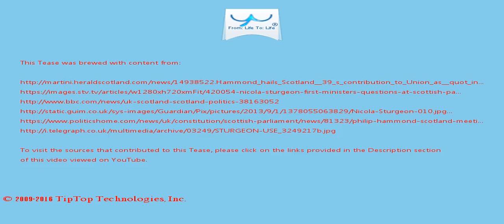A Tease: nicola sturgeon chancellor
Get the facts out there Nicola and Scotland will decide that independence is the only way to secure a decent  future for Scotland.

Gordon Keane 11:02am Thu 1 Dec 16 Scotland was skint  because of the failure of the Darien project, which skint the monied folks of Scotland meaning that because they were skint they couldn't spend making the poorer folks skint.

This Tease is included in the playlist which you may wish to view next.

There may be some fresher/older Tease for this topic and also some related topics. You can look for them by searching for "A Tease: nicola sturgeon chancellor" on YouTube or by clicking this

To drink the full T for which this Tease serves like a preview, visit T and search for "nicola sturgeon chancellor".